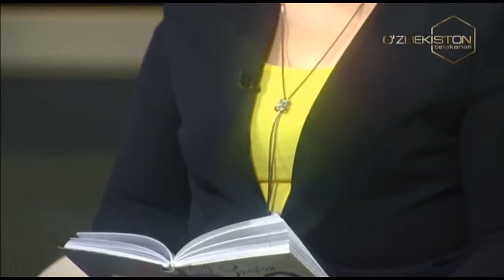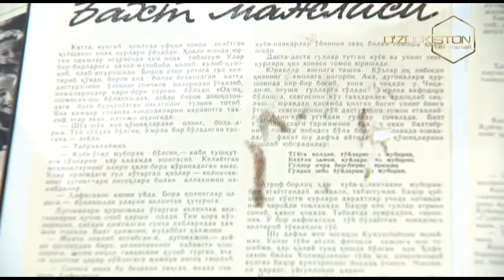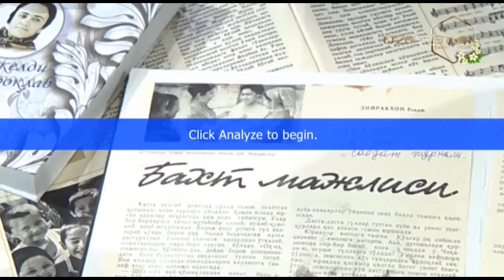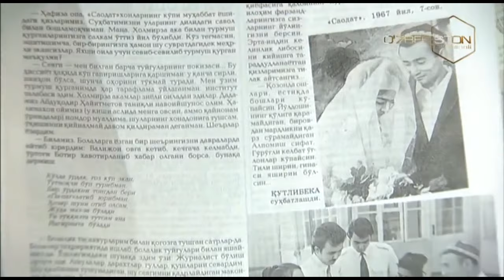Sog`inch | Шоира Зулфия Исроиловани хотирлаб [01.03.2020]